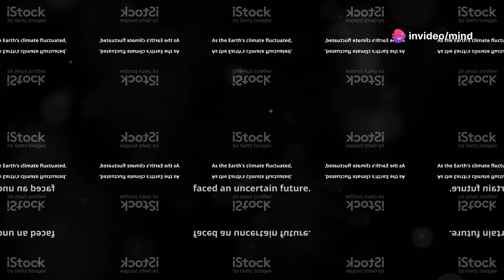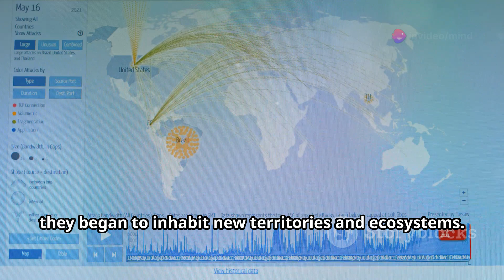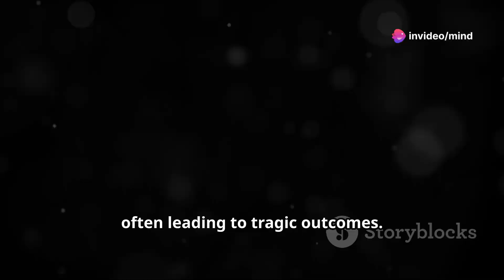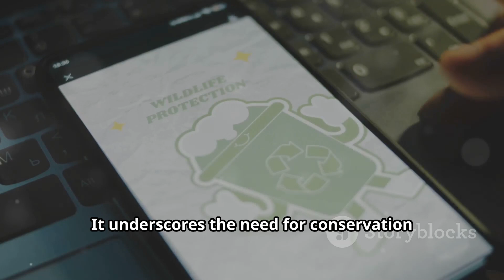Why There Are No Bears in Africa? 🧸🌍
Discover the fascinating history of the African savanna and its diverse wildlife as we unravel the mystery behind the absence of bears in Africa. Dive into the story of Agriotherium, a powerful apex predator that once roamed the continent, and explore its struggle for survival amidst climate change and fierce competition. Learn how the transition from lush forests to open grasslands affected the flora and fauna, leading to the extinction of Agriotherium and the Atlas bear. Understand the delicate balance of ecosystems and the significance of preserving biodiversity to protect future generations.

OUTLINE:

00:00:00 An Ursine Mystery
00:00:32 Agriotherium
00:01:48 A Bear's Life in Africa
00:02:25 A Recipe for Disaster
00:02:58 A Hastened Farewell
00:03:58 Nature's Intricate Web
00:05:19 A Look at Atlas Bears
00:05:52 A World Without African Bears?